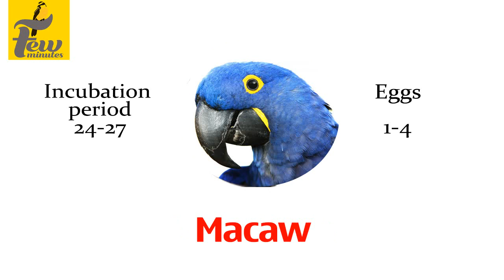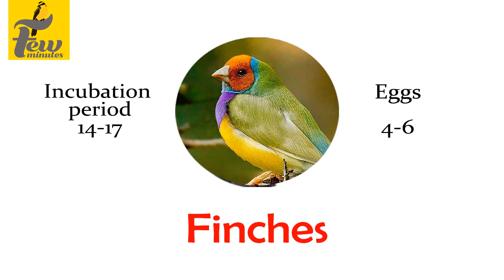Incubation period for birds eggs top 10 Birds Eggs Incubation time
this video